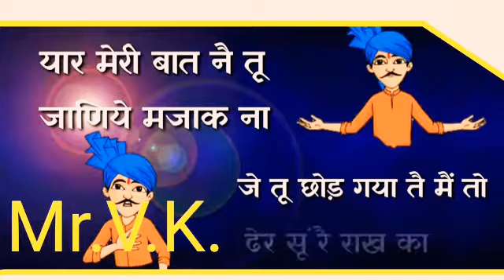यार तेरे बिना ढेर सु रै राख का New Whatsapp Status Mr.V.K.Talu Wala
I Miss You Dada Ji